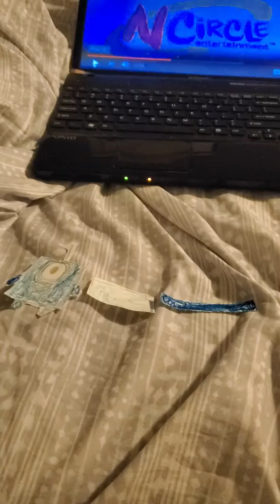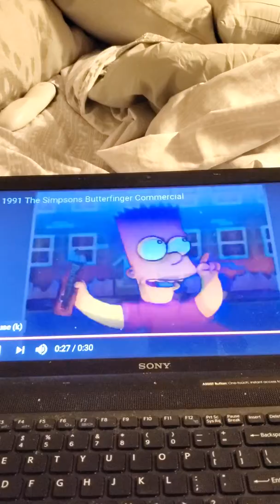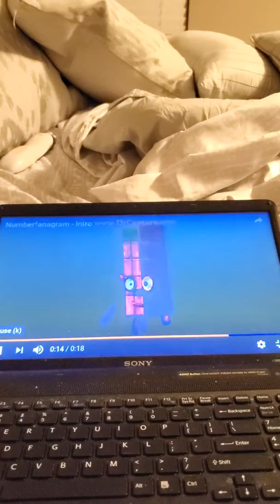Opening to numberfangrum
Its coming up next